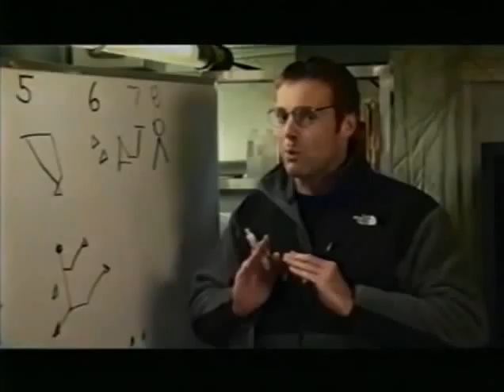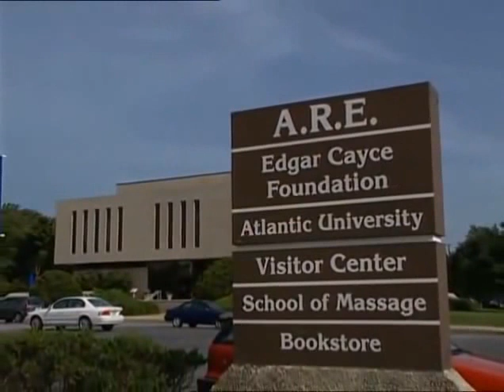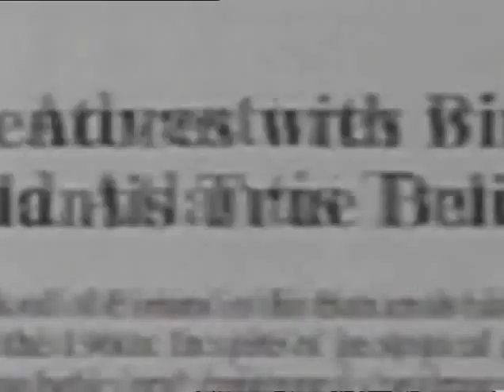Legende Atlantis gab es wirklich !!!!! DOKUMENTATION 2015 [DOKU/HD]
Grüße Euer Deutsche Dokus HD Team